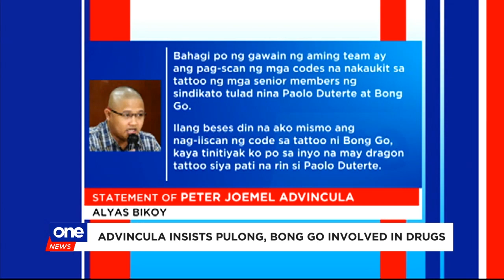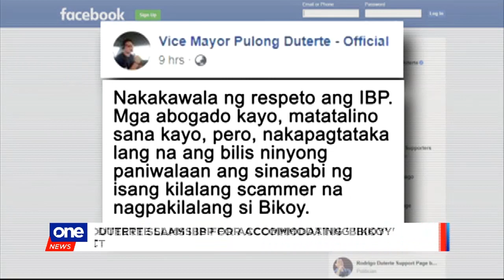RUSH | MAY 7, 2019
•  Man claiming to be ‘Bikoy’ surfaces, seeks legal protection

•  Still no word from Pres. Duterte about Bikoy – Palace

•  Palace orders shutdown of discriminating Chinese establishments

•  Meghan Markle and Prince Harry welcome baby boy